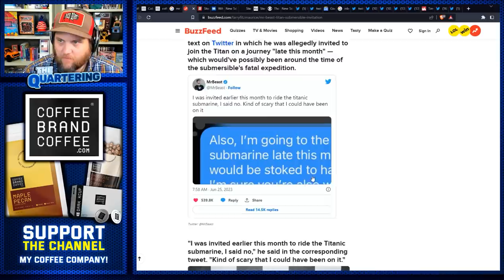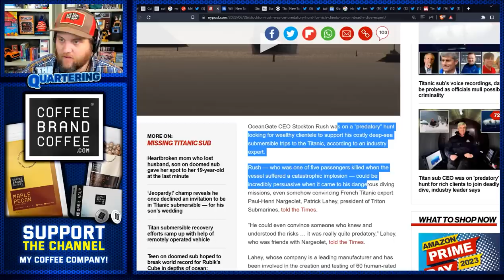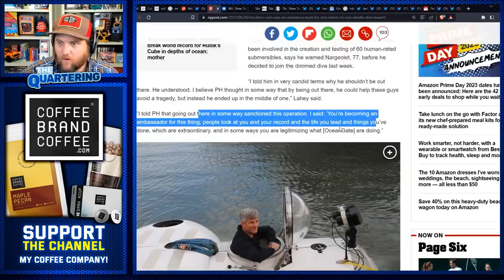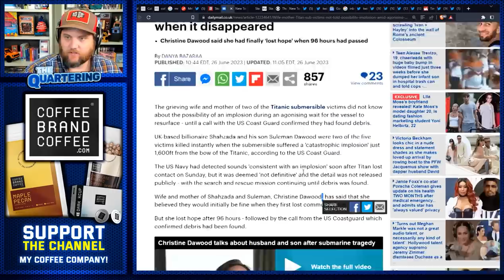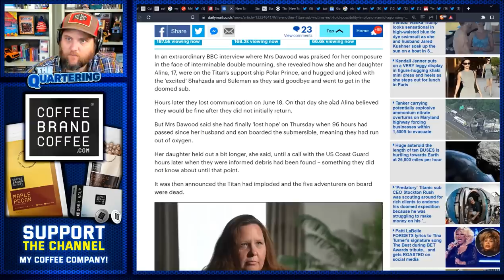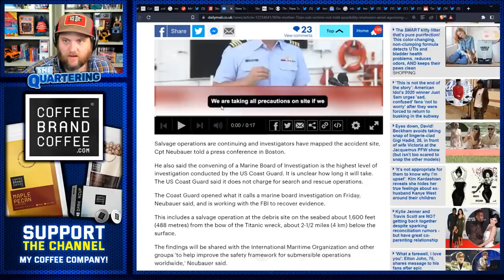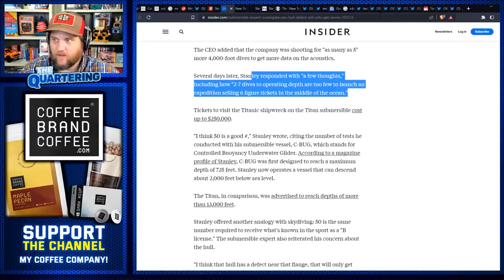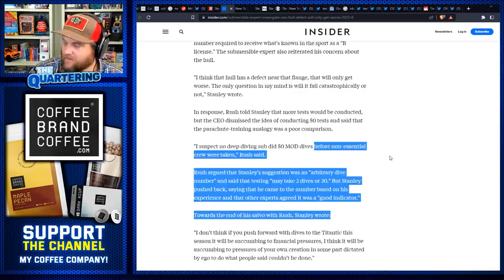Mr Beast Makes CHILLING Revelation About Doomed Titan Sub & Emails REVEAL Sketchy Titanic Tour CEO